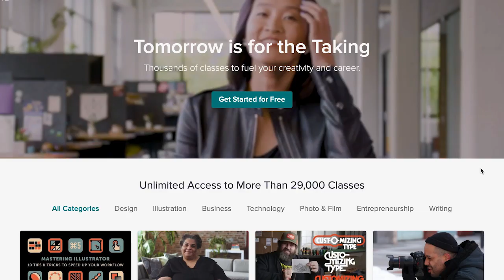Can YOU Do This Finger Dexterity Exercise? (It Only Looks Easy) -- Guitar Lesson Tutorial